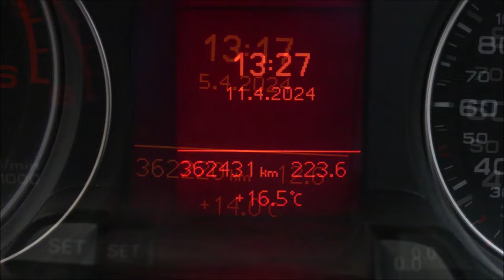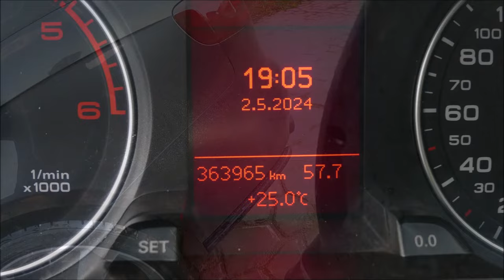Samochodowa Kosmetyczka BLACK IS BACK - tyre & plastic dressing